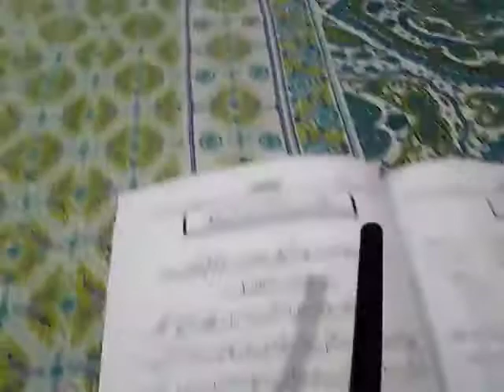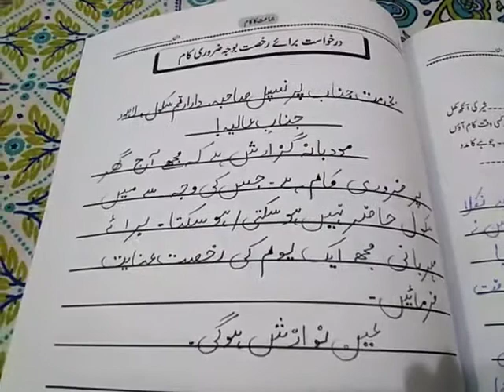جماعت :تیسری. مضمون :اردو. عنوان :درخواست برائے ضروری کام